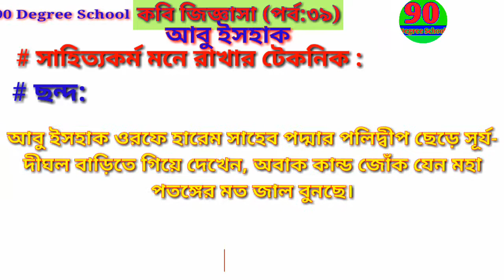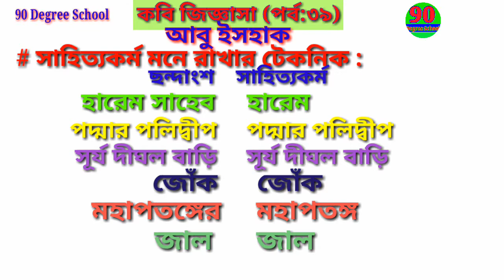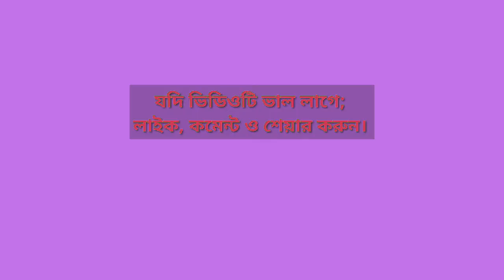কবি জিজ্ঞাসা (পর্ব:৩৯)| ছন্দে ছন্দে আবু ইসহাকের সাহিত্যকর্ম। বিসিএস প্রস্তুতি। 90 Degree School.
কবি জিজ্ঞাসা (পর্ব:৩৯)| ছন্দে ছন্দে আবু ইসহাকের সাহিত্যকর্ম। বিসিএস প্রস্তুতি। আবু ইসহাক। কবি পরিচিতি।বাংলা সাহিত্য।
Bangla Literature |
90 Degree School
90 degree school